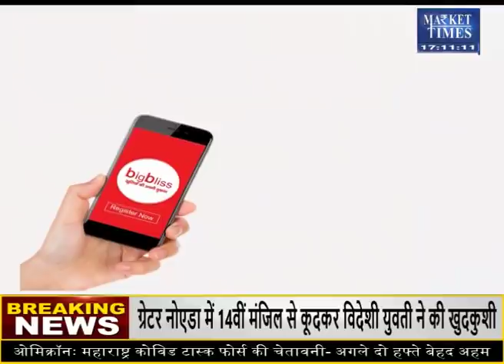क्या सोयाबीन के बढ़ेंगे दाम ? रोक कर चलें या बेच कर ? Market Times TV | soyabean soyabeanmandi #